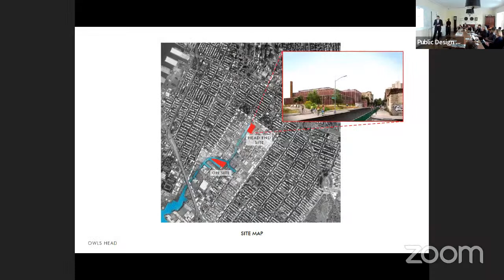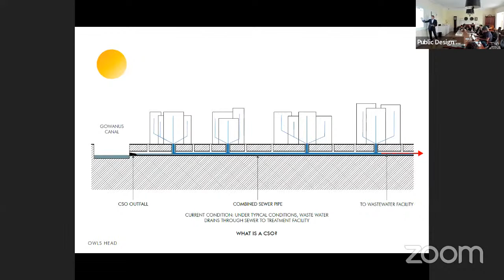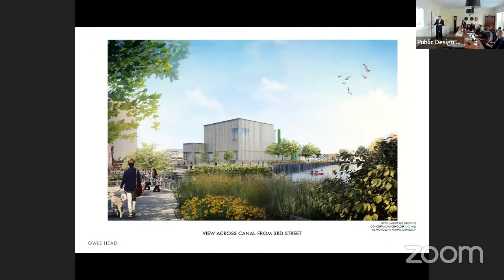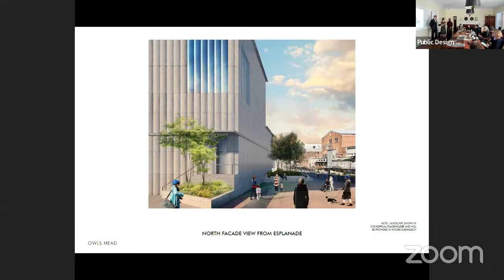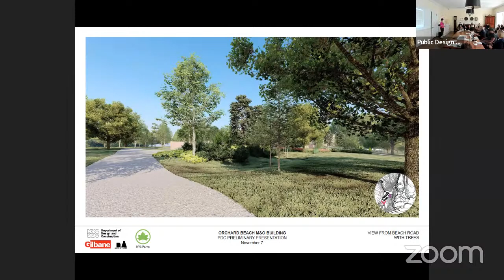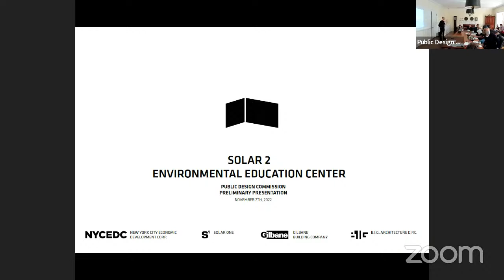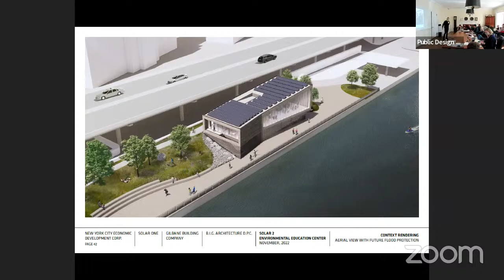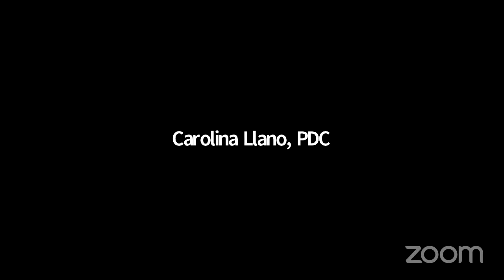Public Design Commission Public Meeting, Monday, November 7, 2022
This meeting was held in-person. The agenda and certificates of approval can be found